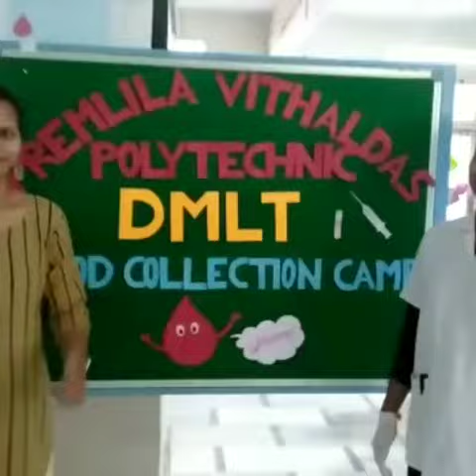Urjita 2020-A Woman Entrepreneur Mela